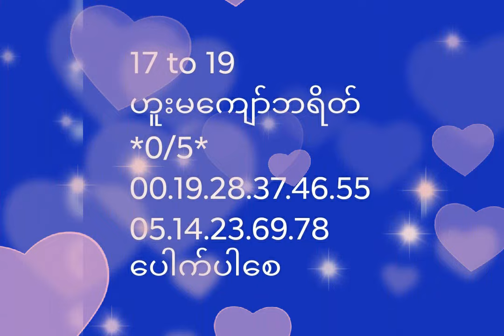July 17, 2023